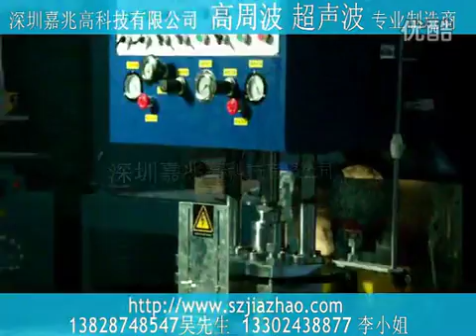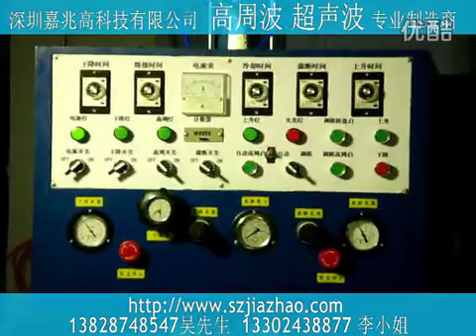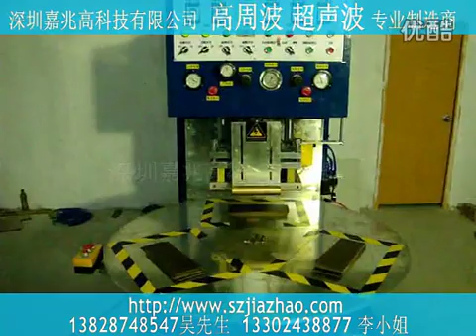Automatic Round Table HF welding and cutting machine(Old type)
Automatic Round Table HF welding and cutting machine